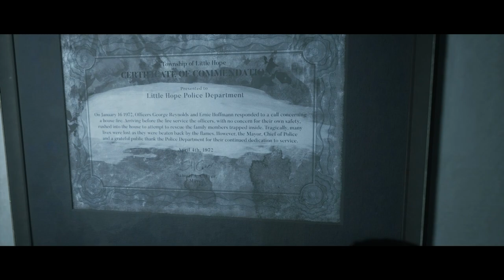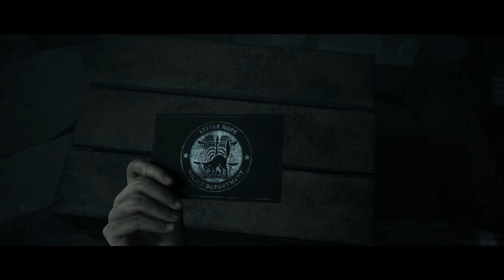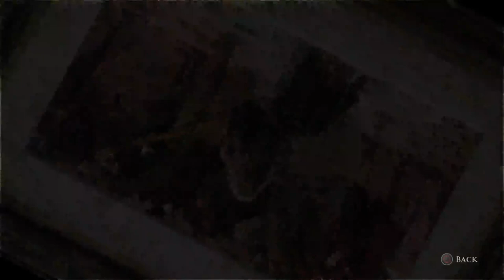Little Hope | Part 3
Why do we look like all the people from the past?! What do these ghosts want?! The Scary Game Squad needs answers!!!

The Dark Pictures Anthology is a series of intense, standalone, branching cinematic horror games featuring single and multiplayer modes. 4 college students and their professor become stranded in the abandoned town of Little Hope. Trapped by an impenetrable fog they try desperately to escape whilst witnessing terrifying visions from the past. They must figure out the motivation of these apparitions before the evil forces at work drags each of their souls to hell. Witness terrifying visions of the past, haunted by the events of the XVIIth century Andover Witch Trials Escape the hideous apparitions that relentlessly pursue them through the fog! Play online with a friend or up to 5 friends offline, Abandon Hope...all who enter here!

• Cox Omnimedia:
Founder/Executive Producer: Jesse Cox
Production Manager: Kristen Delgado
Editors: Mari Locsin
Animation: Daniel Tan

• Send your fan mail to:
Jesse Cox